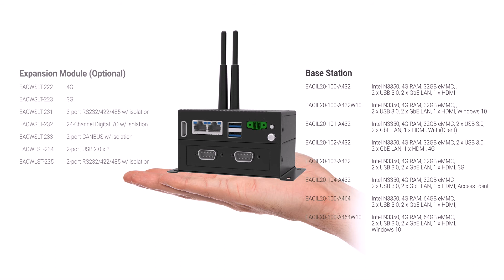Winmate EAC Mini IoT Gateway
Winmate IoT Gateway EAC Mini EACIL20 is an industrial IoT Gateway with low power consuming Intel® Apollo Lake processor and great expansion possibilities.